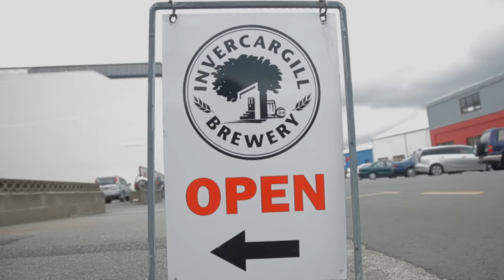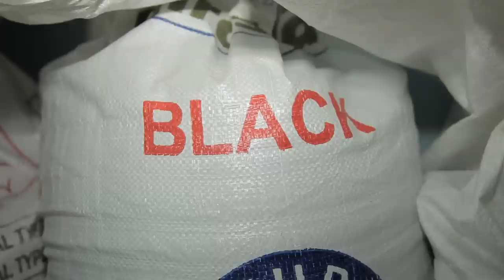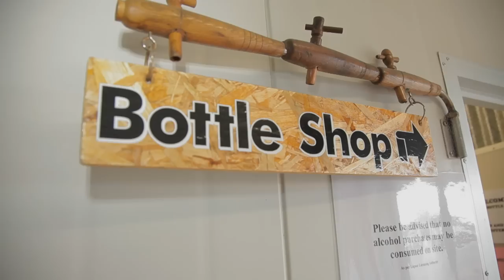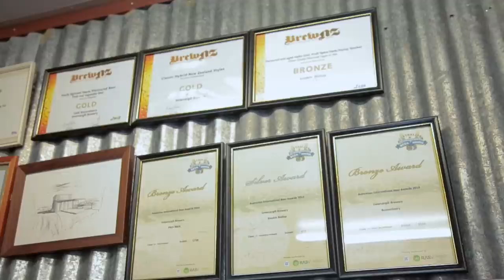NZ Craft Beer TV - Mash Up - Episode 3 - Invercargill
Episode 3 - After heading down the Presidential Highway from Clinton to Gore, we visit Invercargill Brewery in the very south of New Zealand and talk to Steve Nally and Murray Cleghorn.

A travel show, of a road trip around the craft breweries of New Zealand hosted by brewers Luke Nicholas and Kelly Ryan. We visit the breweries and interview the brewers, to capture their stories and their passion, with the resulting being the world's largest collaboration brew, involving 44 of New Zealand's craft brewers.

Soundtrack "Alive" courtesy of Jupiter Project (who responded to our request via Twitter for a local kiwi track to complement our local craft brewers video) Thanks guys. Check them out and 'Like' the song on Facebook